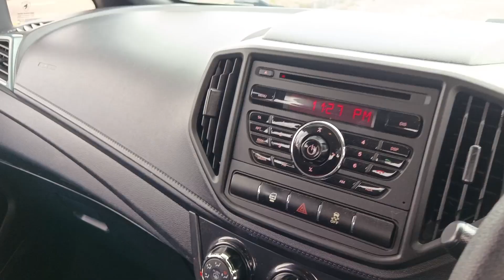WB9397T PROTON IRIZ CVT 1.3AT 2015TH